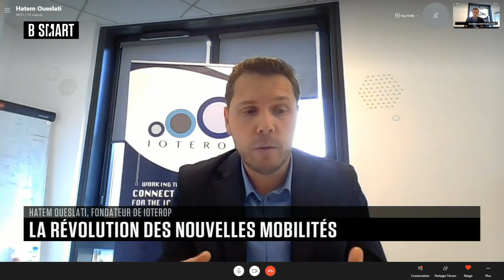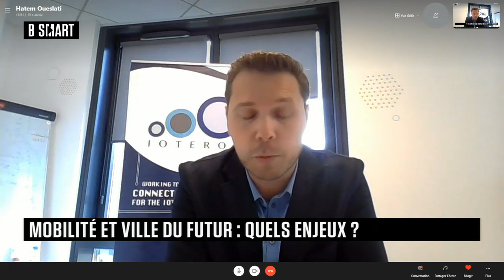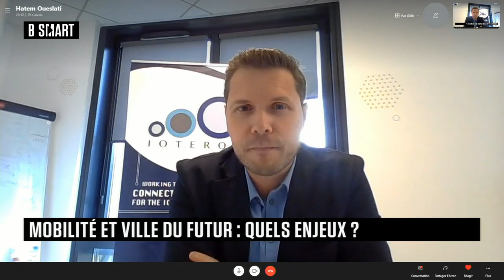SMART FUTUR - SMART CITY du samedi 13 mars 2021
Samedi 13 mars 2021, SMART FUTUR reçoit Laurent Hénart (ancien maire de Nancy) et Hatem Oueslat (fondateur, IOTEROP)